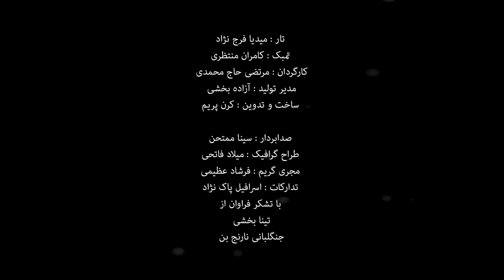Iranian music: "On Phoenix Wings" Midya Farajnejad & Kamran Montazeri- Tar and Tombak Duet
" بربال ققنوس "
پیشکشی  به مناسبت نوروز نود و هشت
تار: میدیا فرج نژاد
تمبک : کامران منتظری